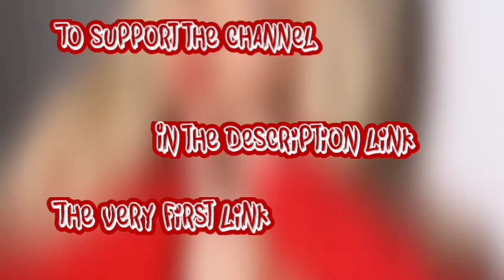Best remembermechallenge videos (4/5)